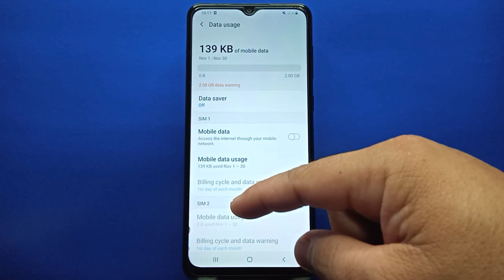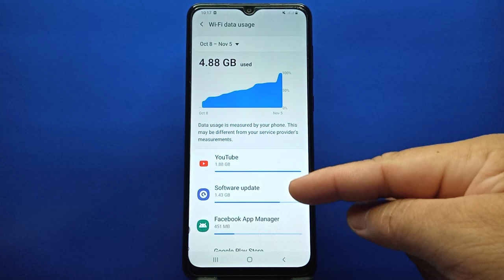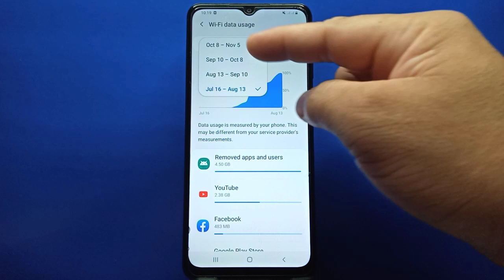How to check WiFi data usage on Samsung Galaxy A02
Do you want to check wifi data usage on Samsung galaxy A02.  In this tutorial I will teach you how to check wifi data usage on Samsung Galaxy A02 mobile phone.

Thanks...